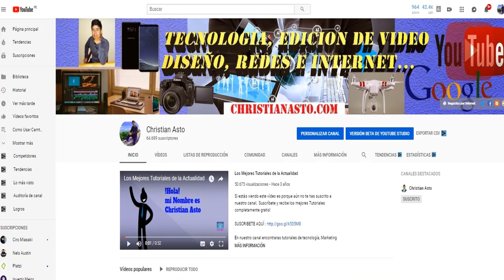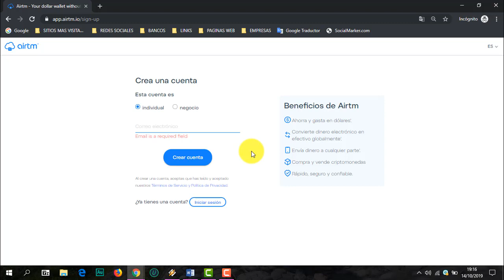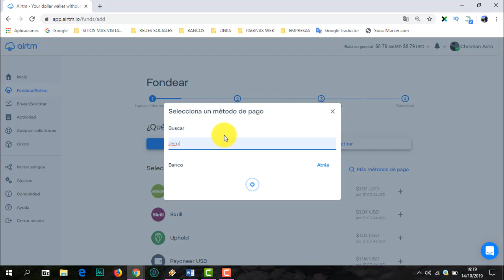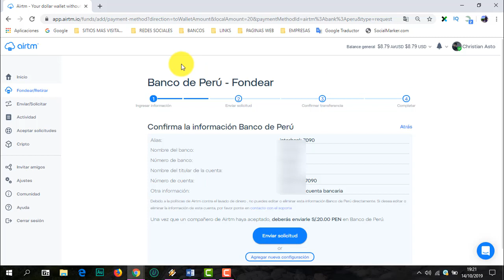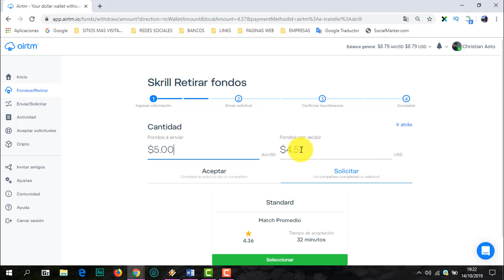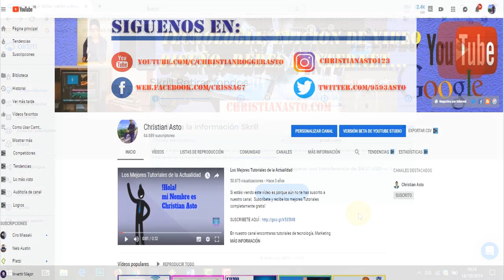💲 Como Enviar Dinero de BANCO LOCAL a SKRILL Paso a Paso – Actualizado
✅👉LINK PARA REGISTRARTE EN AIRTM Y GANA 2$ TRAS VERIFICAR Y REALIZAR TUS PRIMERAS OPERACIONES

Hola amigos(as), en este video te voy a enseñar como enviar o transferir dinero de banco local a skrill paso a paso.

✅ MAS VIDEOS RELACIONADOS:

✅ Que es PAYONEER Y COMO REGISTRARSE COMPLETAMENTE GRATIS 💰【ACTUALIZADO】

💲Como Enviar o Trasferir Dinero de AIRTM A SKRILL Paso a Paso – Actualizado

💲 La Nueva AIRTM, Como FUNCIONA Como Registrarse Opiniones y Analisis – Actualizado

*** MAS VIDEOS TUTORIALES QUE ESTOY SEGURO QUE TE GUSTARÁN ***

Muchas gracias
¡Saludos!